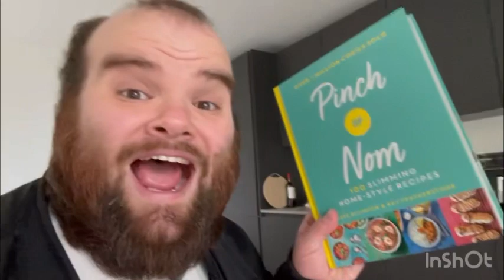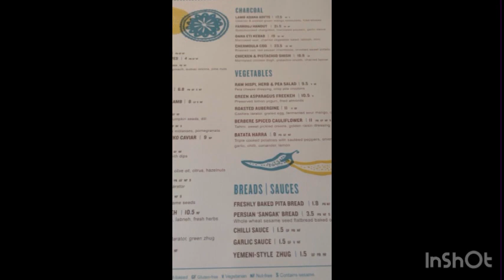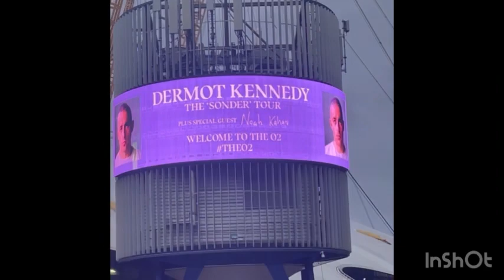Mchughology Presents | Dermot Kennedy Live at the O2 | Come to the Concert with me Vlog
Restaurants:

The Themeside Inn at London Bridge

Arcabrica Borough Market at London Bridge

Food hall and bar

Musicians